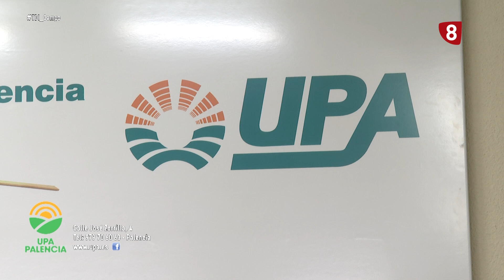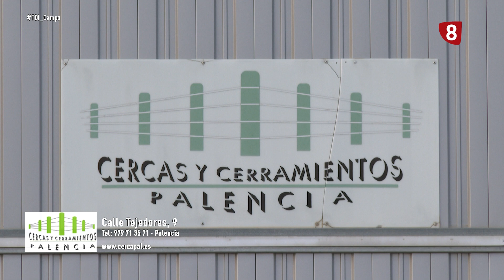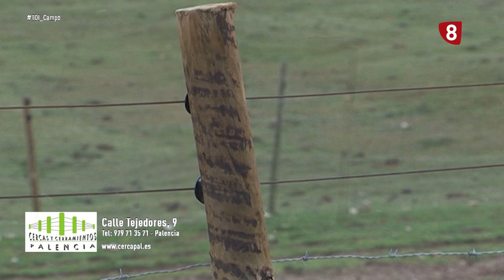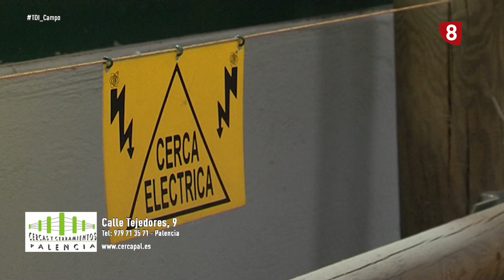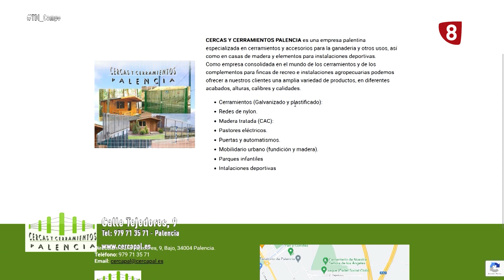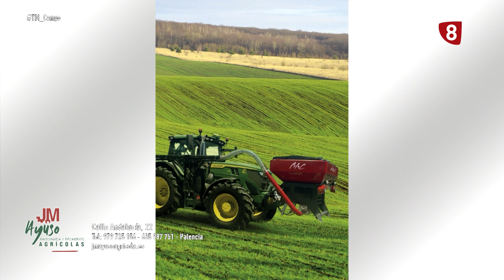'Te damos ideas' 💡 Especial Campo (21-09-2024)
En este programa, exploraremos el apasionante mundo del campo!
En esta edición, contaremos con la colaboración del sindicato agrario UPA, que nos brindará valiosos conocimientos sobre la agricultura y sus desafíos actuales. También nos acompañará la empresa Cercapal, que compartirá sus innovadoras soluciones para el sector agrario, y JM Ayuso, quien aportará su experiencia en repuestos y maquinaria para el sector.

00:00 Sumario
00:27 UPA
18:20 CERCAPAL
33:30 JM AYUSO Maquinaria y recambios agrícolas